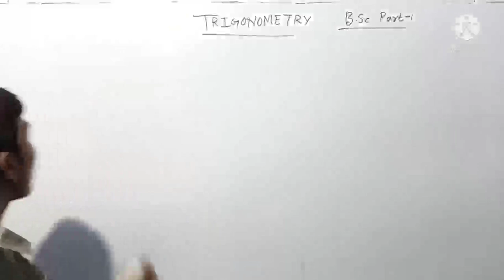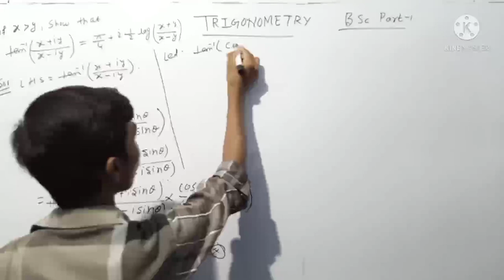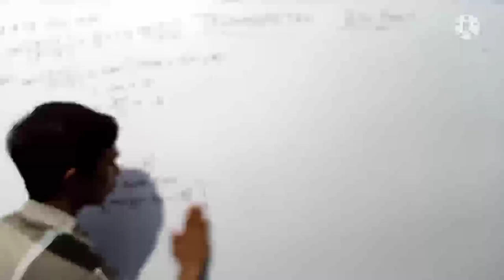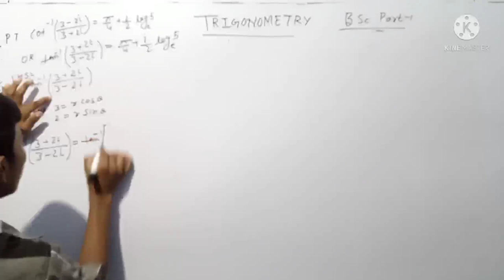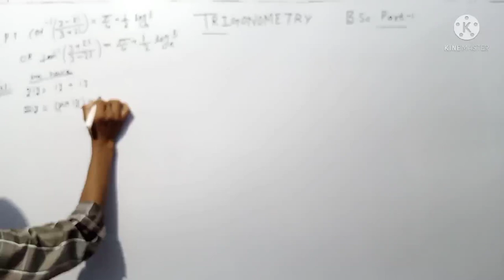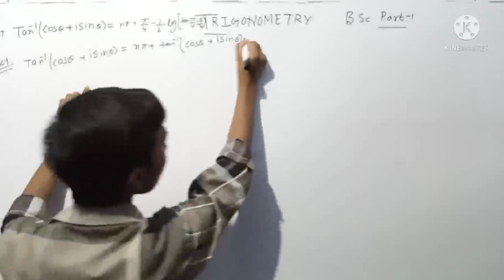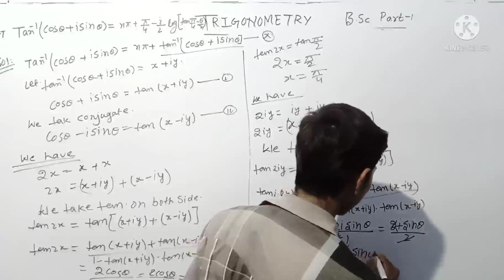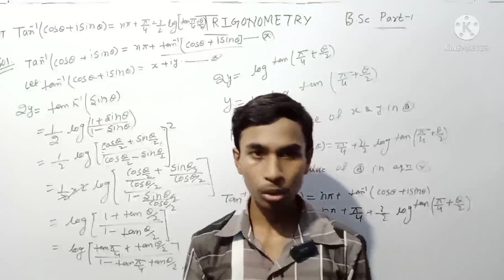Higher Trigonometry For-B.Sc Part-1 Lacture-18 By-Ankush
Khan Sir
Rambabu Sir
Gagan Partap
Aman sir